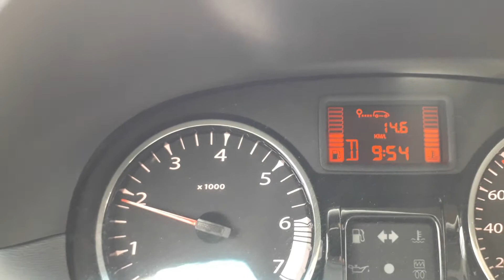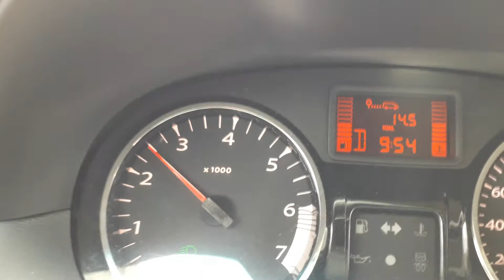DUSTER 2014 AUTOMATICA CONSUMO DE COMBUSTÍVEL NA ESTRADA 05/12/2020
BR 101 PB
CONSUMO DE COMBUSTÍVEL DA DUSTER